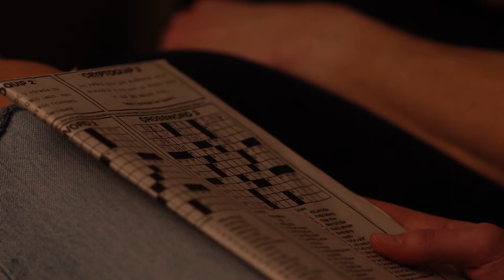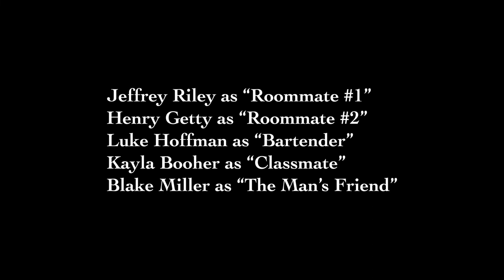(Award Winning Drama Short Film) I Knew You Could Never Forgive Me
Licensing: Sony Music Group

I Knew You Could Never Forgive Me :

A man in ruin reflects on his tenuous past, facing the consequences for the demons of his youth that he couldn't escape, and the loss of the woman he couldn't protect from himself.

Lyrics: "I Was Wrong"

"I was born at the hands of the potter
And I was torn from the start
I was torn between my god and my Father
I was born at the dawn of our folly
And I was young, and stubborn to the bone
As I took from the tree that was rotting
I took my chance and bit down deep
The weight of the world was crippling
Now I'll hide my shame with woven leaves
I was wrong
And I'm so, so sorry
I knew you'd never forgive me
But I was wrong

Starring:
Jackson Mroch
Jordyn Beck
Paul Salee
Ariel Knight
Jeffery Riley
Henry Getty
Luke Hoffman
Kayla Booher

Written by:
Johnny McClure & Ethan Miller

Cinematography & Editing by:
Johnny McClure

Art & Design:
Cieara Anderson

Animation:
Zane Knight

Production Assistant:
Eric Haworth

2 11 17 International film Festival

This film was created by a small team of six young minds with a shared vision. It was my view that for my first short film, I needed to think outside the box. Short films can be many things, but are so often limited by the amount of time they have to tell their story. When the idea first came to mind, I was listening to the song "I Was Wrong" by The Oh Hellos, featured in the film. I could picture bits and pieces of the story. They were far apart, but as I played the song, I could see more and more. Like synesthesia. It was an incredible rush. That day I wrote down the first draft. I could see the potential, but as a student, I thought the concept was way beyond what my resources allowed. How can a student reinvent the wheel? How can I make my "movie in nine minutes"? As time went on, I began to rethink my skepticism. I realized I could do anything I put my mind to. My co-writer Ethan and I worked together for months restructuring the film, making sure no frames were wasted. We wanted each and every viewing to reveal new bits of information. This film is unbelievably dense. After finishing the writing process, we knew we had no choice but to see it through. We put together a small team, and got to work. It took nearly a full year of constant challenges, lows, highs, and persistence. We have finished what we started, and we are so pleased you can finally see our passion project.

Shot on Sony A7III & Cine lenses 24, 35, 50, 85mm with Urtha Mount